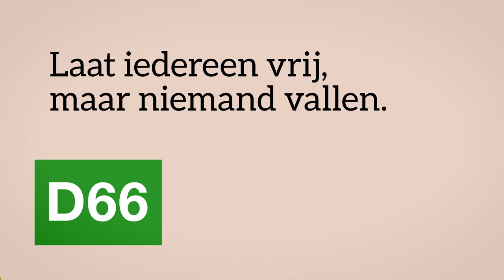Hans Vijlbrief over Feyenoord en Groningen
Hoe blijft onze staatssecretaris Mijnbouw Hans Vijlbrief zich inzetten voor de Groningers? Wat is zijn kijk op populisme? En heeft hij een favoriet spreekkoor in De Kuip?